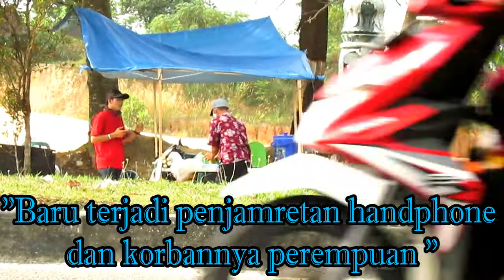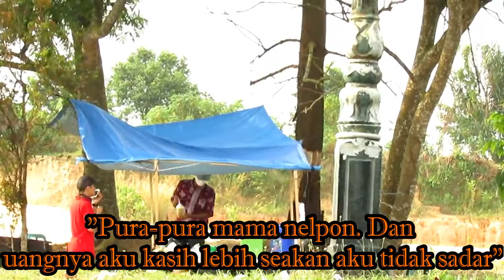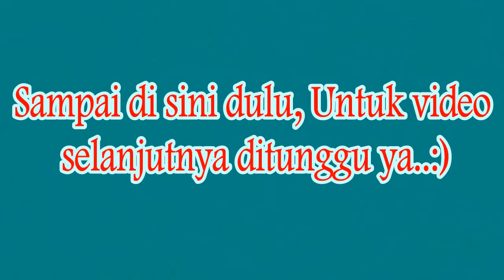Sosial Experiment Tes kejujuran seorang penjual air tebu dikasih uang lebih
Assalammu'alaikum.,,
Hello Guys.., What ups??

Sosial Experiment Tes kejujuran seorang penjual air tebu dikasih uang lebih. Pada video ini aku sengaja memberi uang lebih dan lansung pergi. Dan bagaimanakah kelanjutannya setelah aku mengasih uangnya?? Untuk itu silahkan di tonton sampai habis ya..,

                  Terimakasih..,